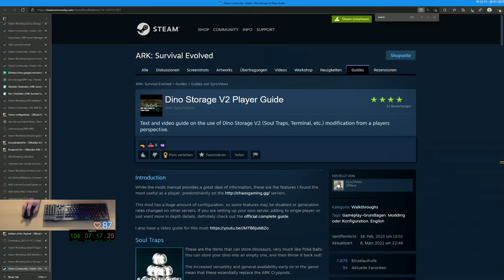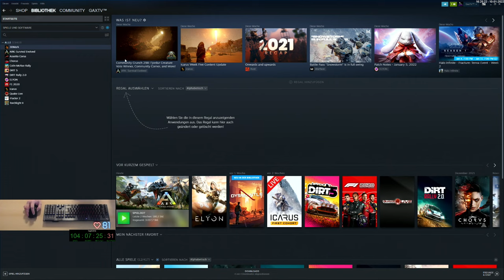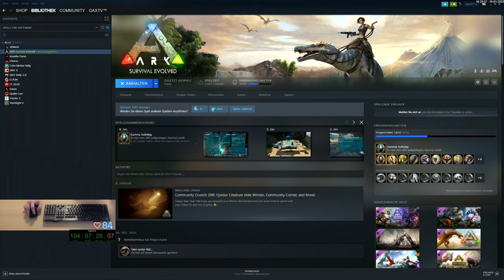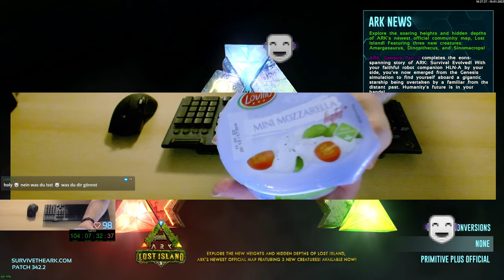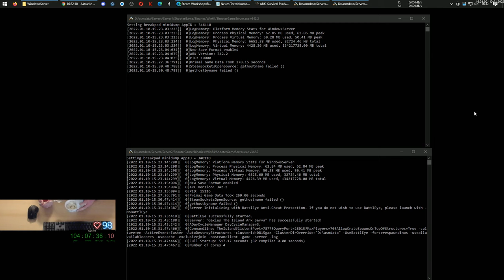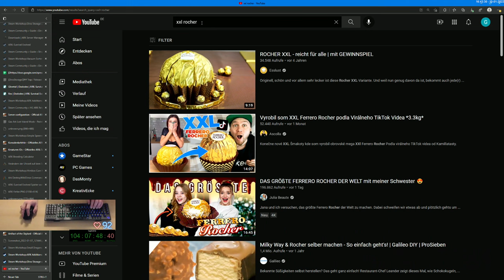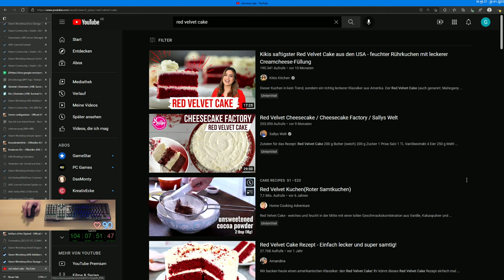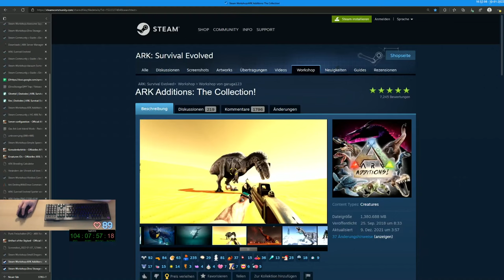Gax spielt ARK 🦕 (2021/22) Lost Island -Tag 17 Folge 06- ARK spielen und noch Kuchen essen träumen